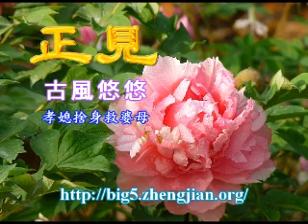正見網-孝媳捨身救婆母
孝媳捨身救婆母
作者：陸文

【正見網2009年12月08日】鄭義宗的妻子盧氏，出身於范陽的大家族，事奉公婆恭敬孝順。一天晚上，有強盜拿著兵器搶劫她家，別人都藏匿逃走了，只有婆婆 沒能離開。盧氏站在婆婆身邊，被賊人揪打差點死去。賊人離開後，別人問她為什麼不害怕，她回答：「人之所以區別於鳥獸，是因為有仁義之心。即使是鄰居有急 難的事情都要去幫忙，更何況是婆婆，能扔下不管嗎?萬一有危險，我也沒法一個人活著。」婆婆說：「歲寒然後知松柏之後凋，我現在才明白媳婦的心了。」
捨身救護婆母，本是理所當然的事情。因為人之所以區別於鳥獸，就在於有仁義之心。即使是鄰居路人有急難，也應該去幫助，何況是婆母呢? 但在現實生活中，有孝順的兒女，難有孝順的媳婦。婆媳關係緊張，互不相容的例子比比皆是，婆媳問題也永遠是社會的熱門話題之一。
婆媳之間，需要像盧氏一樣。冒著刀刃，挺身而出，接受考驗的情況畢竟不多，而更多的則是雞毛蒜皮一類的日常生活小事。現在的婆母，曾經是媳婦；現在的媳婦，是未來的婆母。 大家將心換心，彼此理解，婆媳關係會處不好嗎?